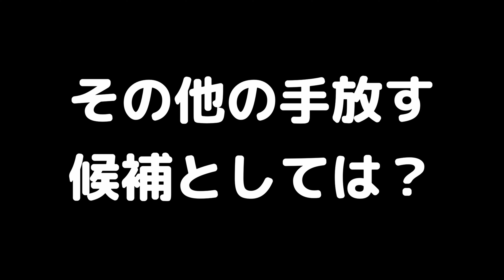28日【雑談】手放すと言う選択肢を取るのはどんなとき？【レンズは資産】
特にデジタルものは古くなれば価値も減少していくことが多いです。
そして使われずにずっと保管されている…それは物にとって幸せなことなのでしょうか？
場合によっては人の手にわたりたくさん使ってもらう方が幸せかもしれないですね。
良い物なのはわかっています！でもそれで良いのでしょうか？
と言う雑談です。

楽しんでいただける様に更新して参ります！

00:00　はじめに、（機材との）お別れについて
01:30　手放すときの決め手の一つ「用途が被る」
08:13　その他手放す候補としては？
10:39　直進式ズームってなに？
12:17　手放す意味をつけてしまおう！
13:52　まとめ

使用機材
・Panasonic LUMIX S5（
・Panasonic LUMIX S1（
・Panasonic HC-X2000（
・SIGMA fp L（
・GoPro HERO 9（
・SONY ZV-E10（
・SENNHEISER MKE600（
・SENNHEISER MKE200（
など

編集環境
・MacBook Pro 13inch M1（
・iPad Pro 11（
・Premiere Pro

その他、色々と使用してみております
こちらのチャンネルではメインとしてカメラやレンズなどの映像機器を紹介しております。
またそれに伴う情報やちょっとした知識などもつぶやいております。
それ以外にも役に立つ情報を発信してまいります。
新しい機材や面白いガジェットも大好きなので色々とアップしてまいります！